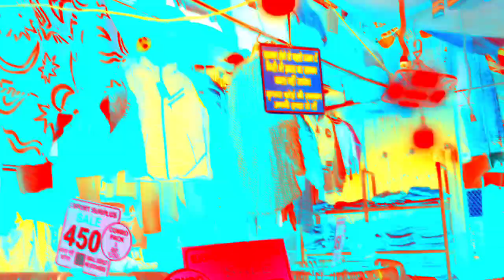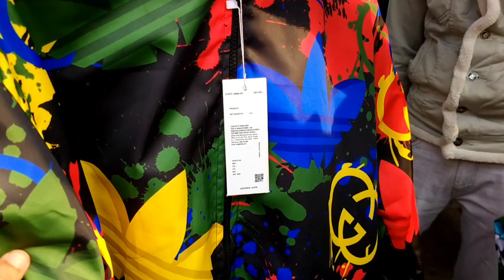Karol Bagh Winter Collection Part - 2🔥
Karol bagh winter clothes 2022
Karol bagh latest winter clothes 2022
Karol Bagh Winter jackets 2022